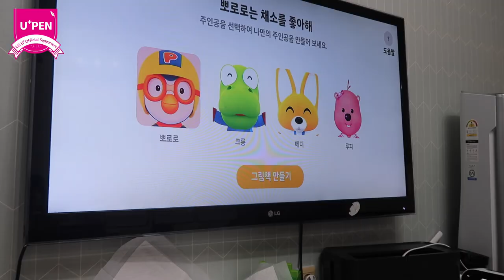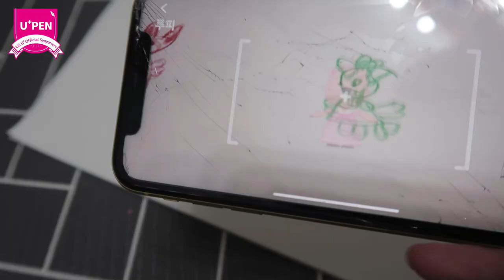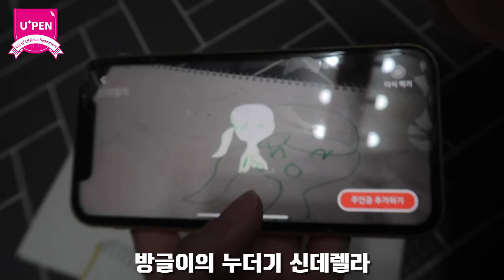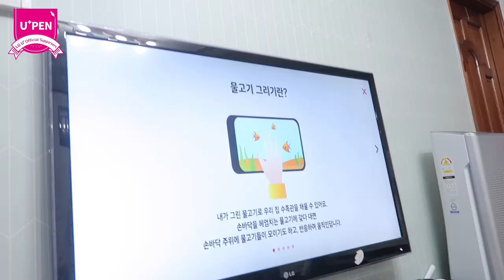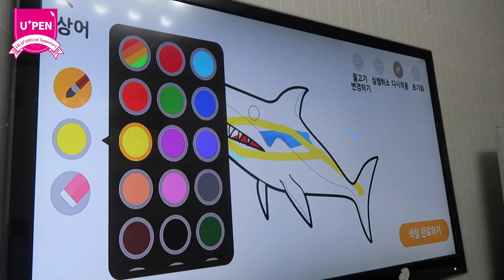육아 브이로그) 나도 울고싶어, 그만좀 울어 ㅠㅠ (유플러스 아이들나라 생생체험)